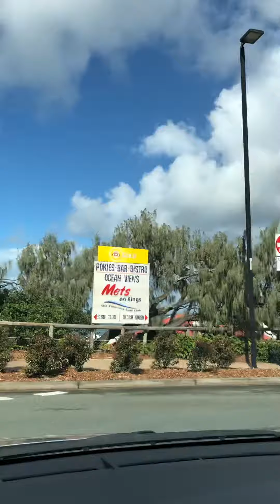29 July 2019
Kings Beach